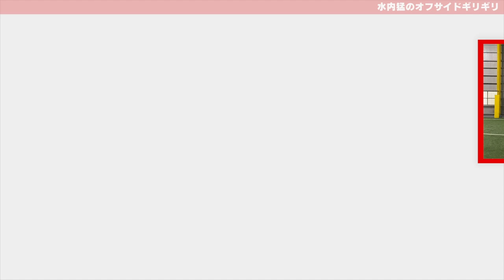【ぎりぎりトーク】条件付きでプロを目指した！？Jリーグ時代の話も少しだけ…！【加藤大志】